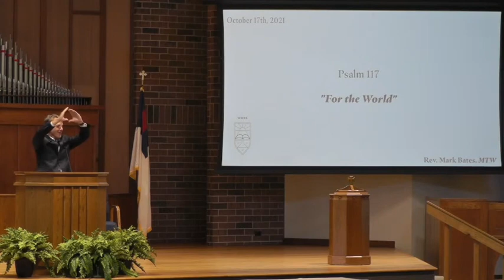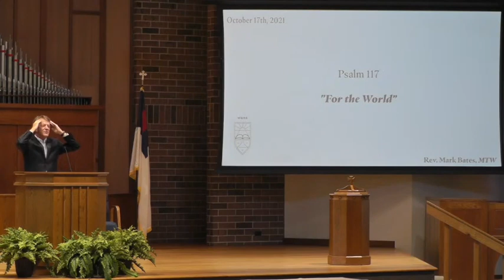"For the World" Psalms 117 (10/17/21)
WPC
ELGIN IL